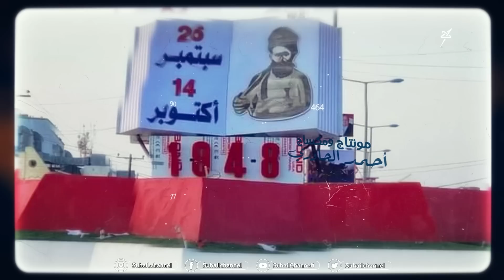هنا مأرب 2 .. الحلقة الخامسة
رمز الحلقة الشهيد :  محمد الحرملي

ضيف الحلقة | الفنان. ماجد التيباس

 قناة_سهيل# ‪